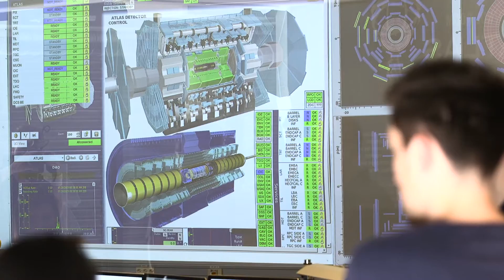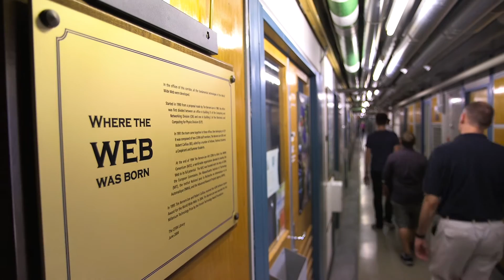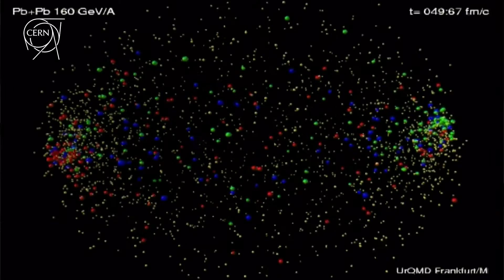Exploring CERN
We took a group of our students to the CERN research facility in Switzerland, where many of our particle physics researchers are working on projects including the ATLAS collaboration that was behind the Higgs boson discovery.